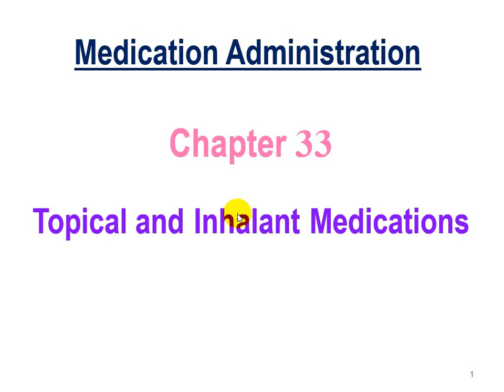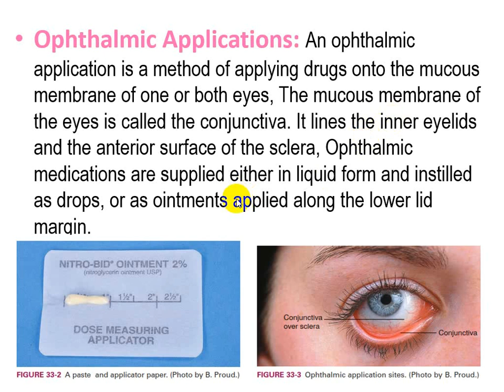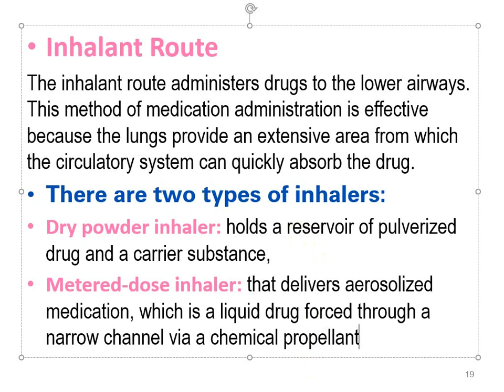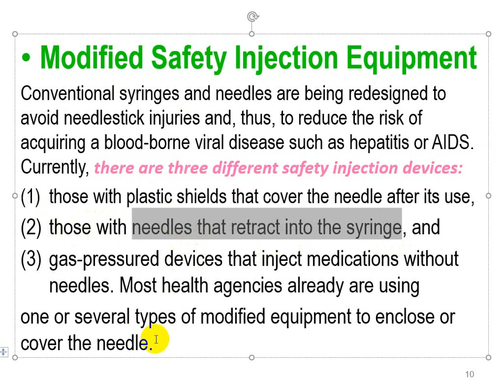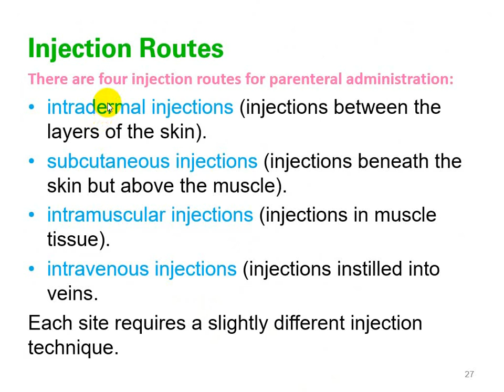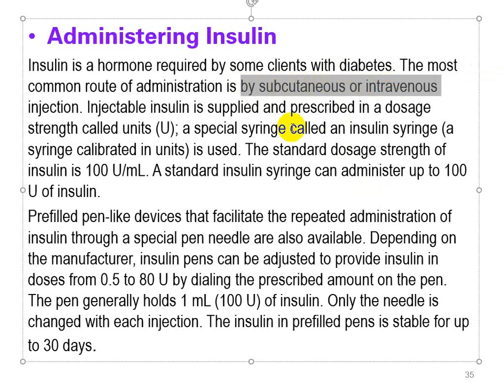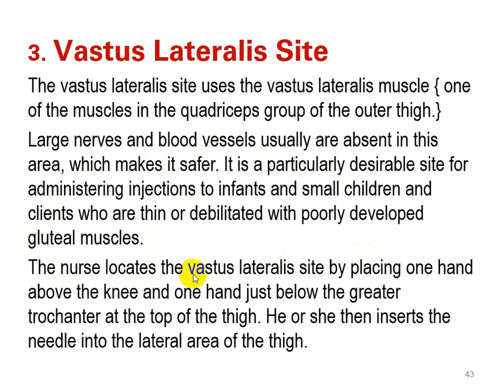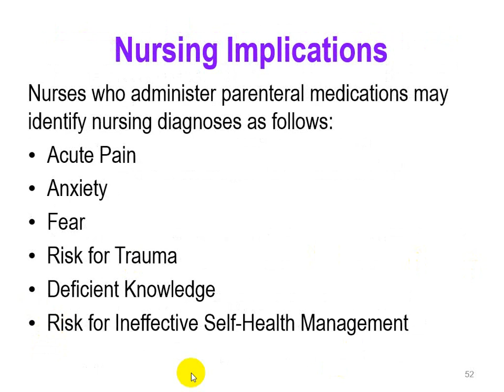Topical and Inhalant Medications & Parenteral Medications